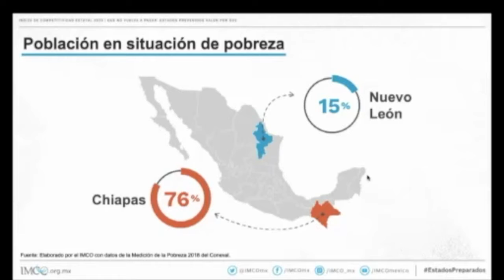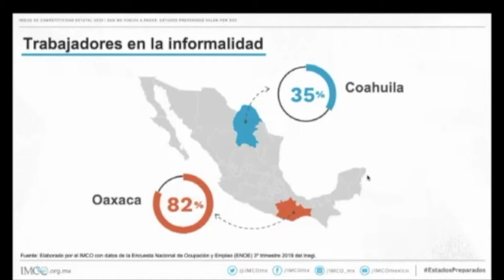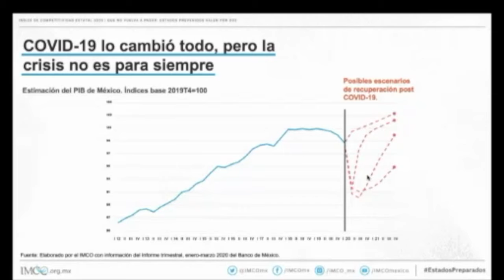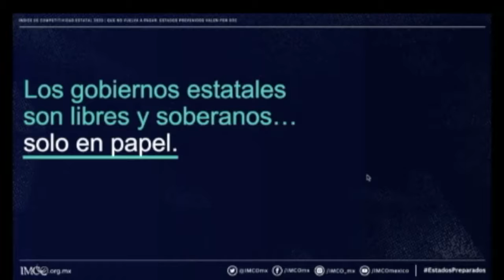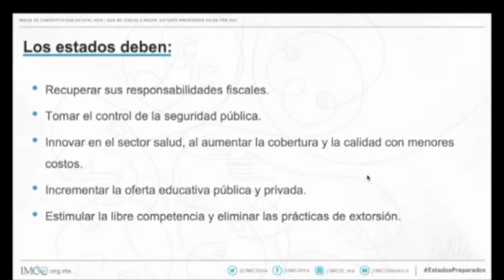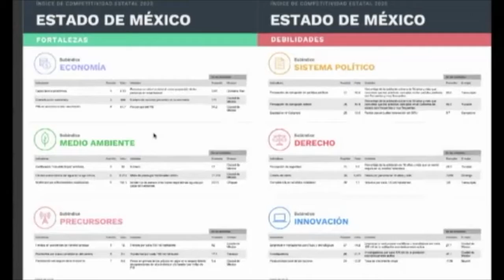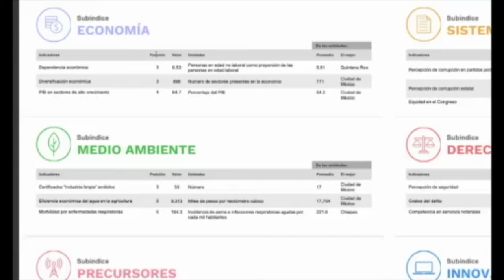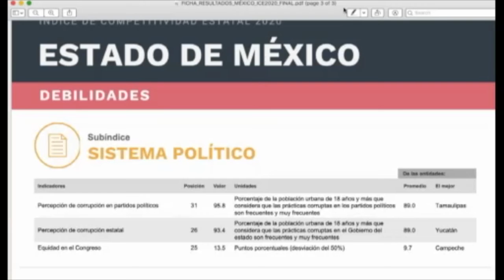ÍNDICE DE COMPETITIVIDAD 2020: ESTADOS PREVENIDOS VALEN POR DOS.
Ponente:
Manuel Molano. Economista en Jefe del Instituto Mexicano para a Competitividad (IMCO)
Anfitrión:
Juan Jorge Mariño. Rector UVM Campus Toluca.